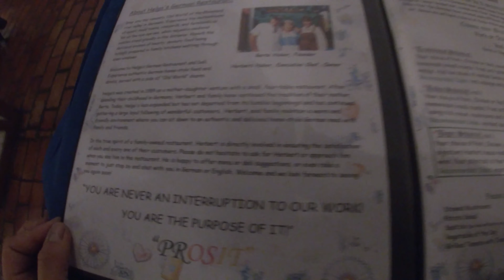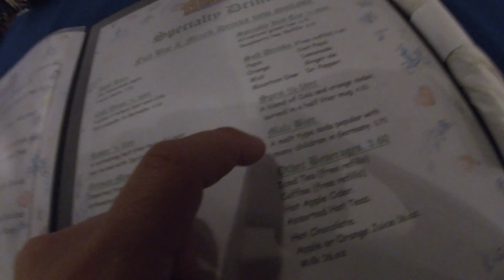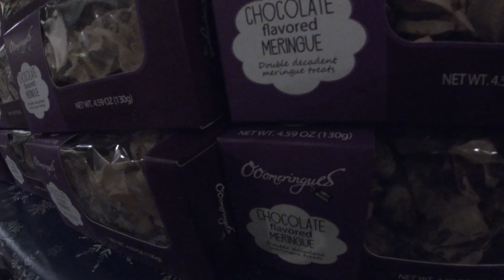HELGAS German Restaurant and then some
MUST BE 18+ TO WATCHT THIS VIDEOOOOOOO!

Hey everyone! Welcome back! I hope you are all well.
Bruja, Box and I all go to HELGA'S German Restaurant in Aurora, CO!